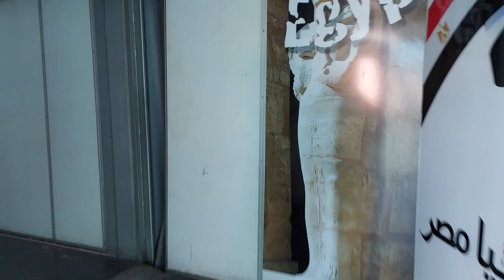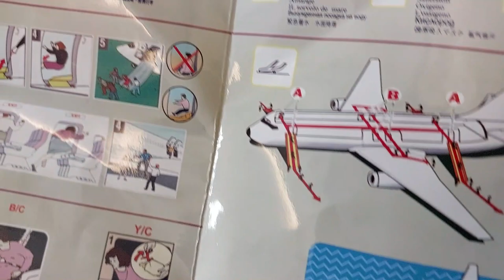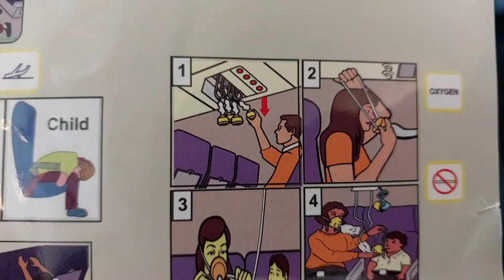Egypt to Nigeria Guide For Everyone: A Memorable Voyage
A Memorable Voyage from Cairo to Lagos I Won't Forget
Step into a traveler's shoes with this vivid account of an unforgettable journey from Cairo to Lagos. From bone-chilling airports to warm Nigerian nights, you'll feel like you're right there.

- Transport yourself to Egypt and Nigeria through rich sensory details
- Experience the thrills and frustrations of international travel
- Gain insight into different cultures and ways of life

Shivering in the cold Cairo airport, our traveler begins a voyage that quickly turns treacherous. But with faith and perseverance, he overcomes each obstacle and finally arrives in the vibrant warmth of Nigeria. Through evocative imagery, you'll understand why this trip has stayed seared in his memory.

Join an inspiring traveler on a life-changing adventure. From Cairo to Nigeria: A Memorable Voyage invites you into the sights, sounds, and feelings of a cross-continental odyssey. If you love travel stories that make you feel like you're really there, this vivid page-turner is for you